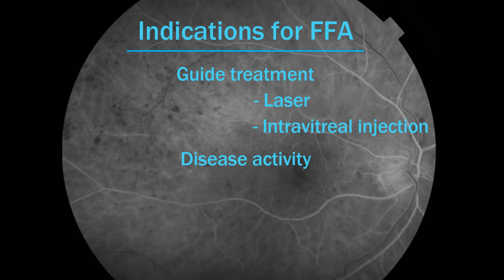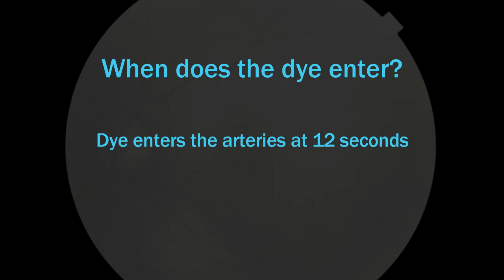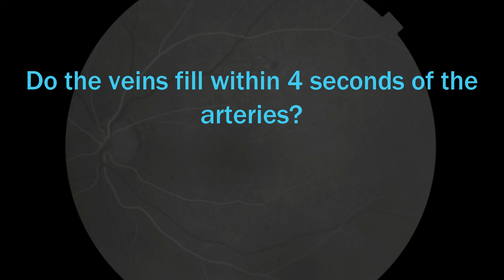FFA tutorial - Part 2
Fluorescein angiography, FFA - an introduction about the basic principles of the test. An FFA teaching session by Mr Williams Medical Retina consultant